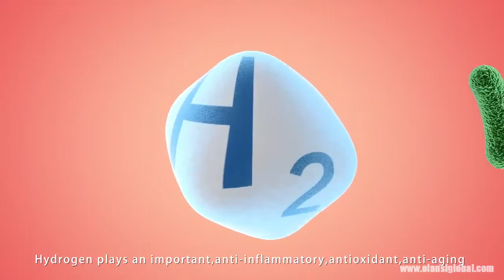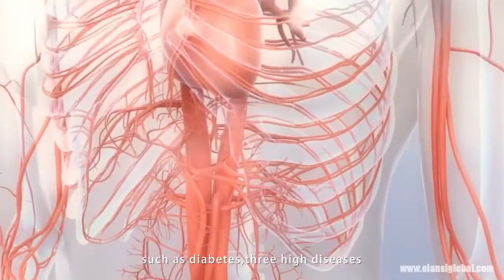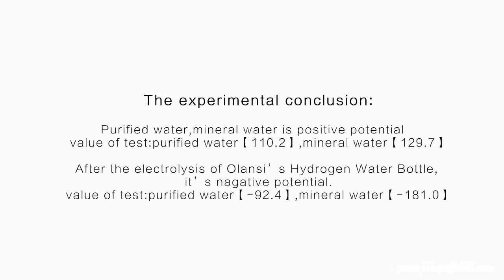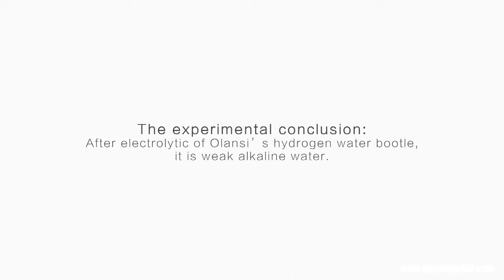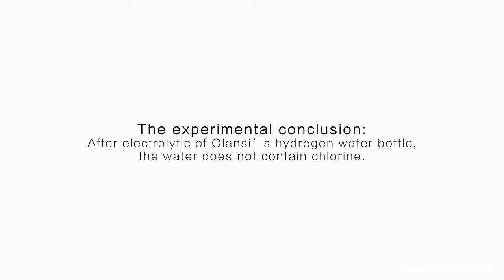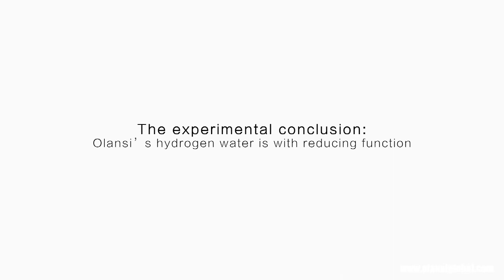H10 hydrogen water benefits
Jenny He
Overseas manager

Olansi Healthcare Co.,Ltd (Olansi Water Treatment Equipment Co.,Ltd)
One of China top manufacturer of OEM/ODM water purifier, air purifier, water&air sterilizer,hydrogen water maker, etc
Address: No. 1, Haiyi street,Lanhe town, Nansha,Guangzhou, Guangdong, China